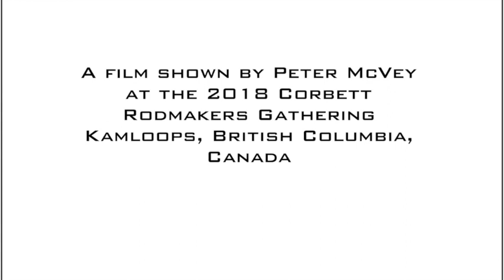Bob Southwell Rodmaker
This film was made by Peter McVey in his workshop in Canada. It was probably made in the 1970s or early 1980s and shown at the Corbett Rodmakers’ Gathering. It’s an interesting and I would say significant record of a UK rodmaker who has become something of a legend. Thanks to the late Peter McVey and to Tim Anderson for making this film available.